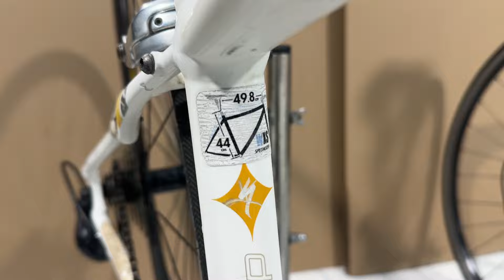(22/3) Xe đạp Nhật bãi Specialized, LouisGarneau, Forks quá ĐẸP giá cũng ĐẸP. 0975158377